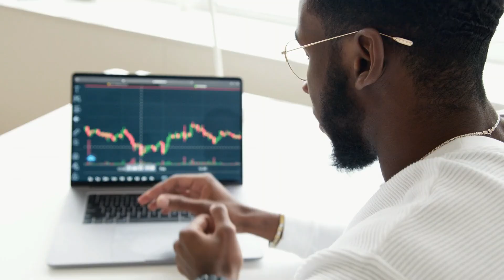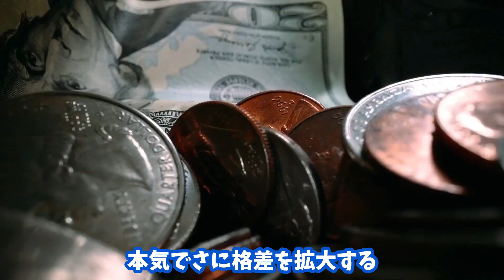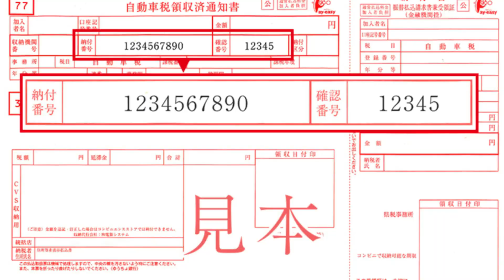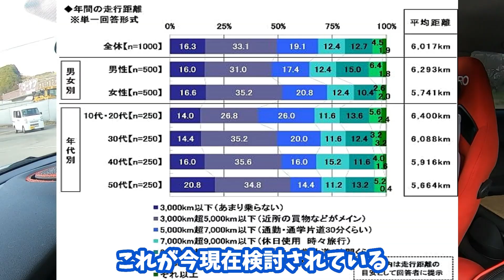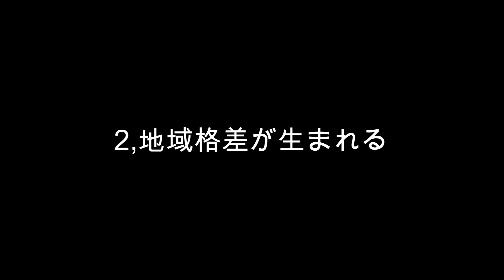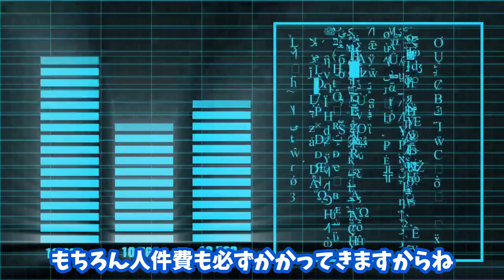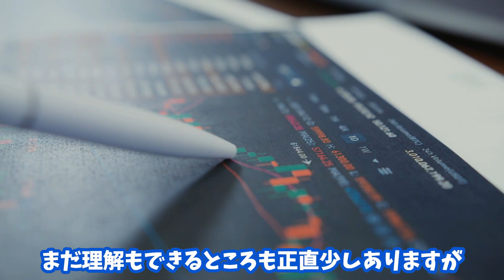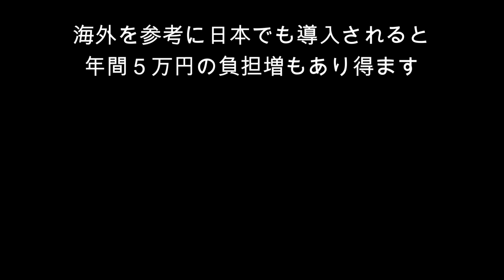【悲報】地方終焉！走行距離課税の本当の実態！海外を参考に深掘り！重税がヤバすぎる！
SNSで批判殺到の走行距離課税を深掘り、海外の実際の導入事例を参考に

実際の想定される負担額を紹介！日本の平均的な年間走行距離、5000キ

ロで年間負担額が25,000円、地方の車社会で年間走行距離が1万キロで

年間あたり、50,000円の負担額、あくまで参考例となりますが、皆様こ

の悪法、走行距離課税どう感じますか？

もし、この法案が決定されれば、負担増だけでなく、更なる危険性も含

んでいます

その危険性についても説明、走行距離課税実態を知り、納税者皆が考え

るきっかけになれば幸いです

※メーカー推奨方法ではない内容を含んでいます
　使用にあたっては自己責任でお願いします

【おススメ】

2021バージョン★シリコン洗車HOW TO★

【油膜関係】

洗車　手洗い洗車　車コーティング　洗車コーティング　DIY　イオンデポジット　シリコン　自動車　自動車税　増税　電気自動車　走行距離課税　車検デジタル化

【車専門店ワックスウォッシュ様】